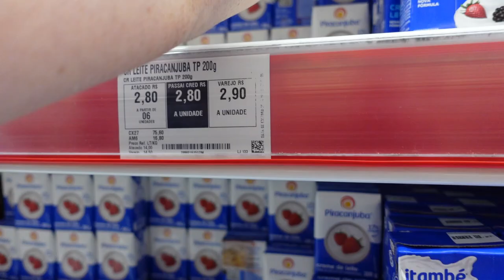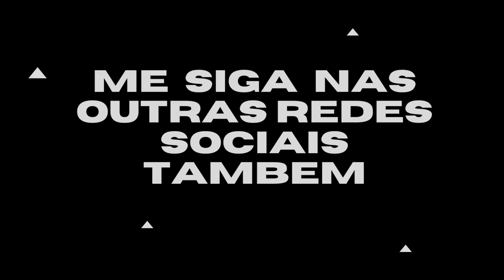VLOG - MERCADO (COMPRAMOS TUDO PRO ANIVERSARIO DELE!)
Oii tudo bem? Bem vindos a mais um vídeo no canal.
No vlog de hoje a gente foi ao supermercado porque queremos preparar tudo pra comemorar o aniversário do Teo.
Comenta aqui se você gosta desse tipo de conteúdo e me fala o que mais você quer ver por aqui!

 • 😃 Happy Tropical ...